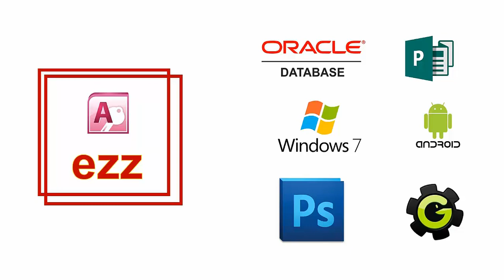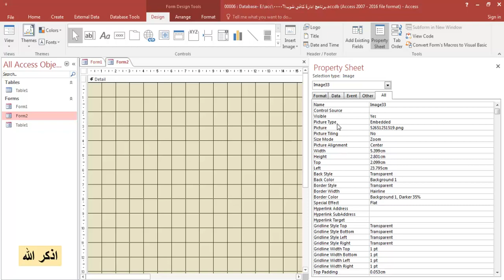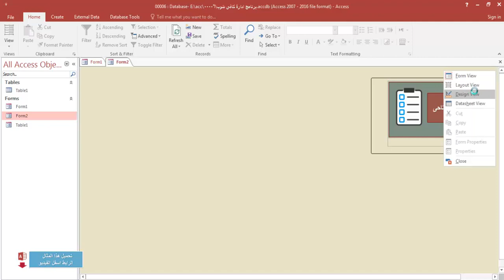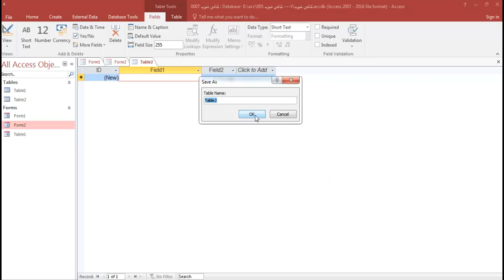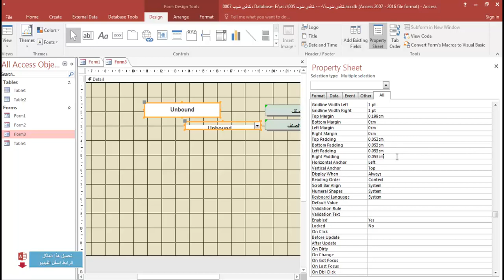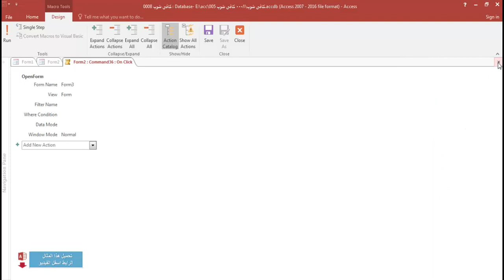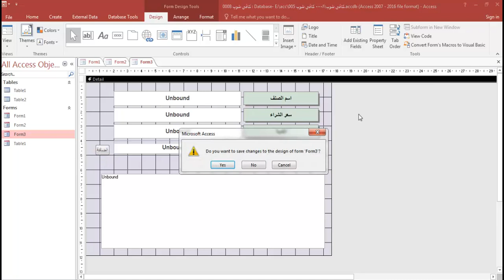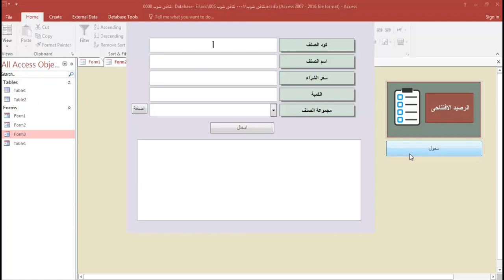الرصيد الافتتاحى للاصول من برنامج كافى شوب Learn Microsoft Access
رابط تحميل المثال

تحميل الرابط للجميع  :- غير متوفر حاليا
تحميل الرابط  مباشر :- من google drive  للاعضاء المنتسبين المستوى الاول وما بعد :-  موجود فى منتدى المنتسبين  ملف رقم 45
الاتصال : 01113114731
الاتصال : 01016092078